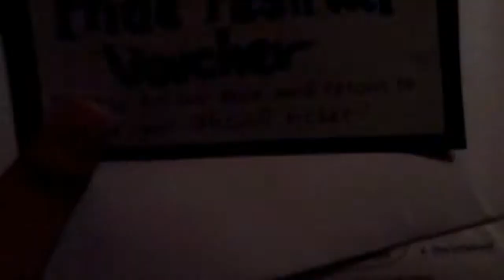JUNMARE TAKES OVER PRIDE PROM 2017!!!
Hop on with me and my friend's adventure to Pride Prom of 2017! This is gonna be my 2nd pride prom ever and I can't wait to bring you guys along and witness it with me!